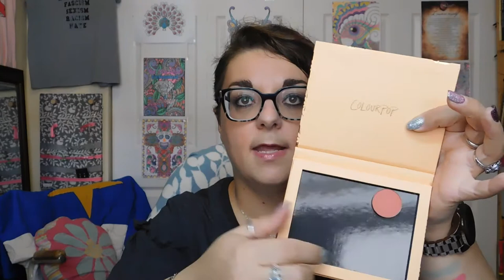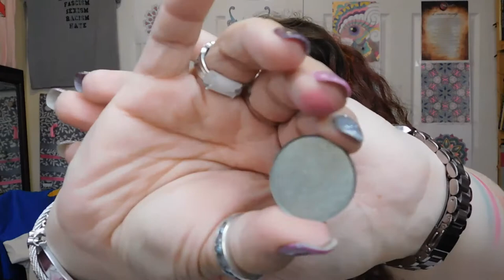2am ColourPop Order! Did I get what I wanted?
Yes, I placed an order with ColourPop during the last sale at 2AM, and I was not sure of what I had exactly ordered. Want to know if I received what I wanted? Was it worth it? Just watch and find out!

Chantal Petitpas
Canada
E1C 0S9